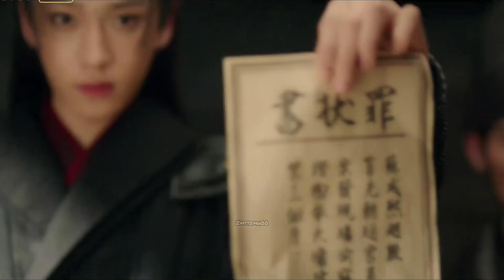Jiang Hu Shao Nian Jue 🍃江湖少年诀 decline #2023 china web drama